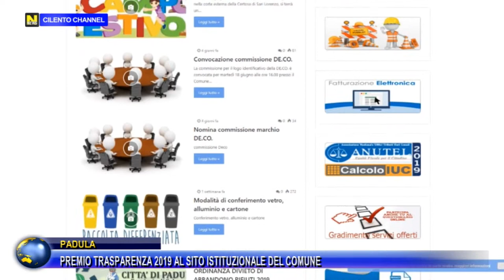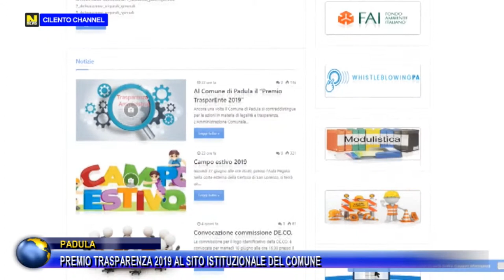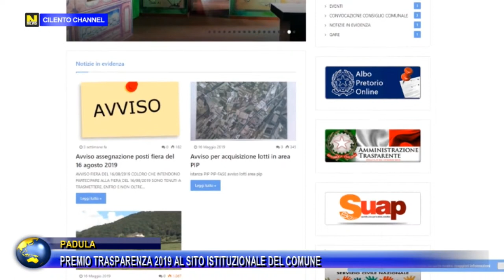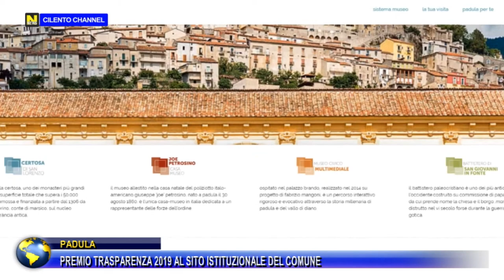PADULA ,PREMIO TRASPARENZA 2019 AL SITO ISTITUZIONALE DEL COMUNE